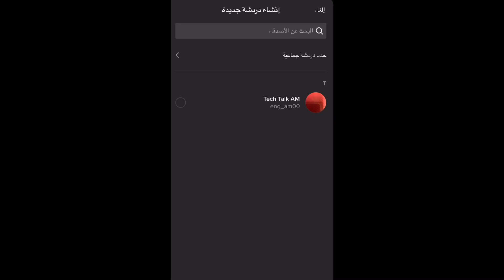كيف ارسل رسالة لشخص على تيك توك